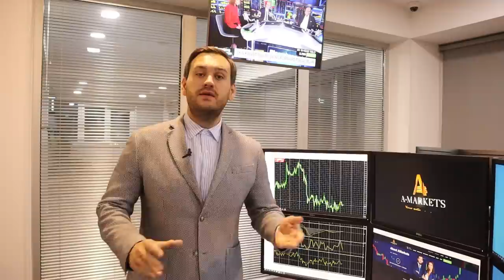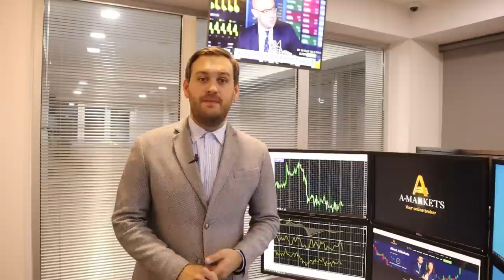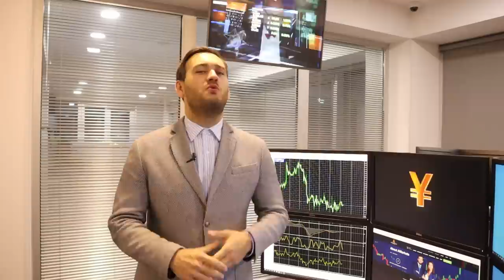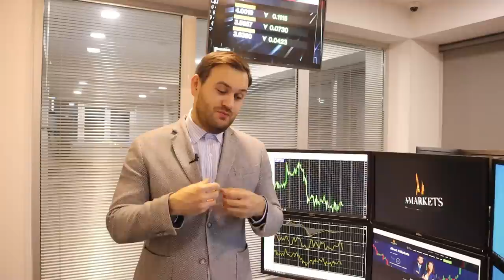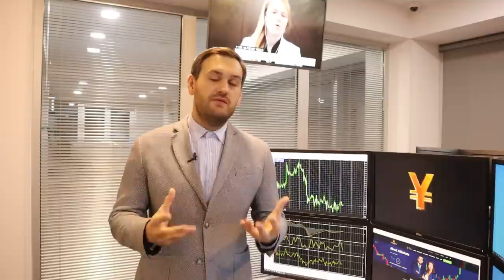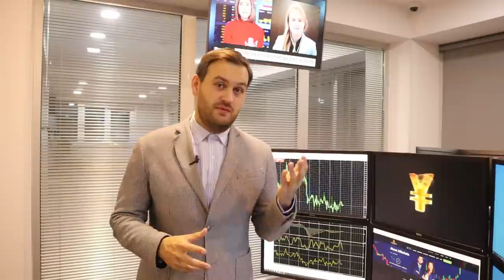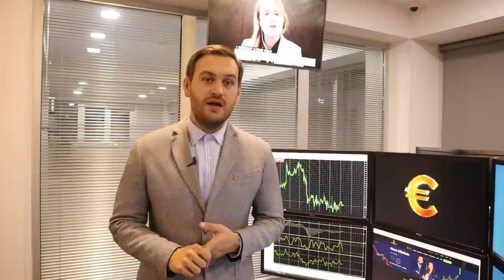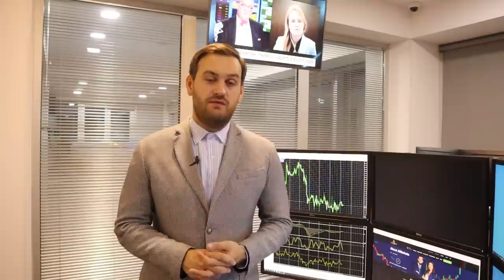Золото по $1850 до конца года | AMarkets